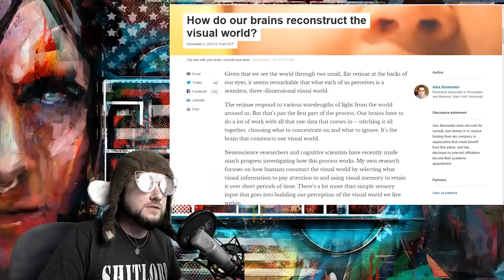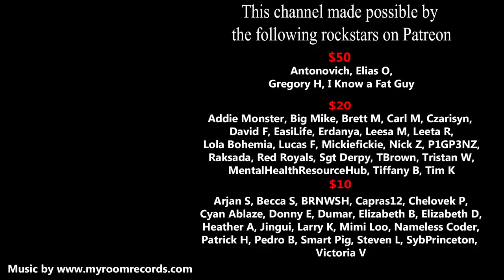Objectivity & The Brain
I'm a weird guy.

One day at the gun range I was thinking about (again) how wacky it is how little we 'see' what our senses take in. How strange it was that things we assume are 100% concrete really aren't. Then I recorded this randomness, edited it and sent it to you.

Wow.

The article I mention at the end. Fantastic read. Aren't brains awesome?

If sending through UPS or FedX please use:
255 River Ave #40583

$50
Antonovich
Elias O
Gregory H

$20
Addie Monster
Big Mike
Brett M
Carl M
Czarisyn
David F
EasiLife
Erdanya
Leesa M
Leeta R
Lola Bohemia
Lucas F
MickieFickie
Nick Z
P1GP3NZ
Raksada
Red Royals
Sgt Derpy
TBrown
The Mental Health Resource Hub
Tiffany B
Tim K
Tristan W

$10
Arjan S
Becca S
BRNWSH
Capras12
Chelovek P
Cyan Ablaze
Donny E
Dumar
Elizabeth B
Elizabeth D
Heather A
Jingui
Larry K
Mimi Loo
Nameless Coder
Patrick H
Pedro B
Smart Pig
Steven L
SybPrinceton
Victoria V